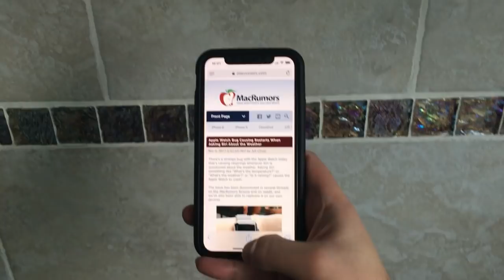2 Quit Apps Quicker